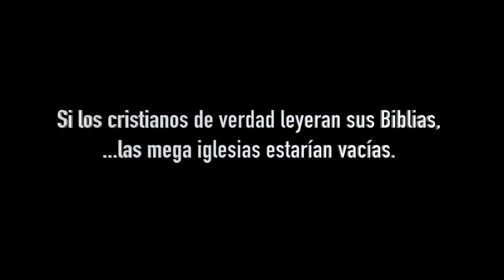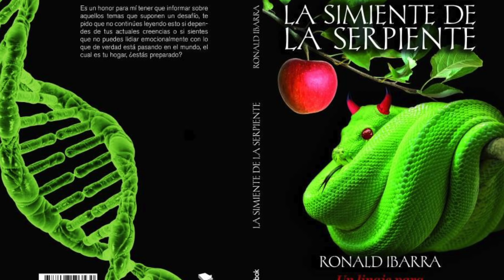¿Reptilianos en la Biblia?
La serpiente mencionada en Génesis es un tipo especial de reptil, nada que ver con culebras, en hebreo se le denomina NAKJASH que significa "susurro" en el sentido de hechicero, y que está asociado como sinónimo de SERAPH (Serafín) que en sánscrito se traduce a "reptil" y en hebreo "los que arden". Este Nakjash son los serafines celestiales que se rebelaron contra el Trono en la primera edad del mundo y son la más alta orden de entre los Hijos De Dios, es decir que la serpiente del Génesis era literalmente un ser astuto, un encantador brillante, zalamero y mañoso que sedujo a Eva hasta impregnarla de Caín al octavo día de la creación, desencadenando el caos en nuestro espacio y tiempo.

LIBRO LA SIMIENTE DE LA SERPIENTE.
Mi Libro: LA SIMIENTE DE LA SERPIENTE.

ALGO EXTRAÑO SUCEDIÓ EN EDÉN.